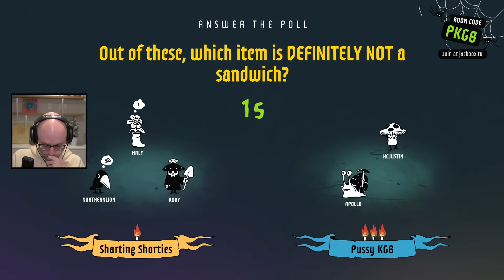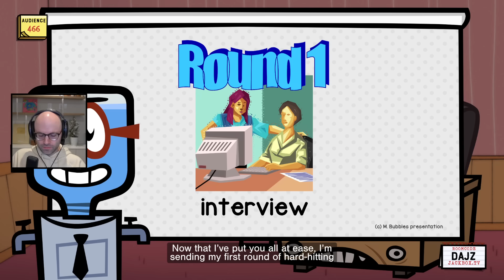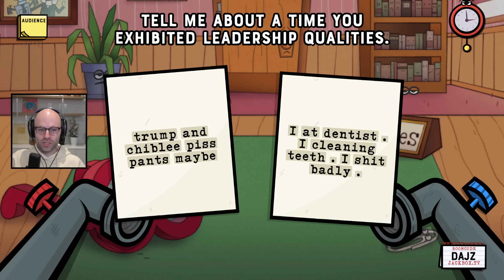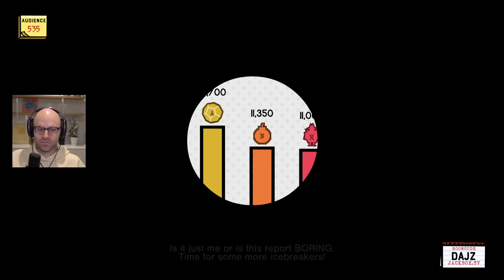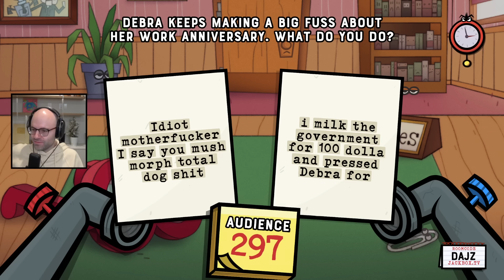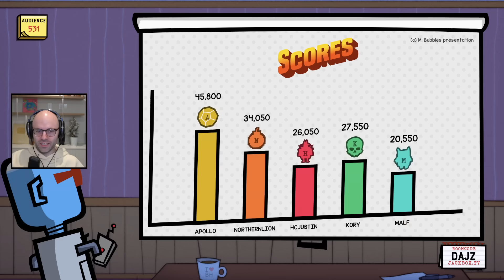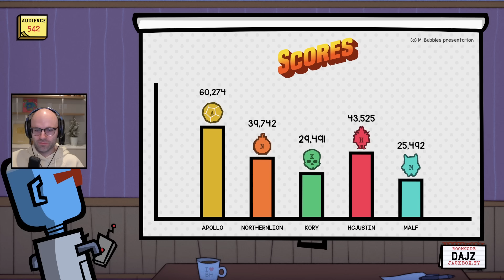I couldn't stay away for a week (Jackbox)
This video came from my stream on Feb 6th, 2024. Catch me live from 9AM-2PM PT every weekday